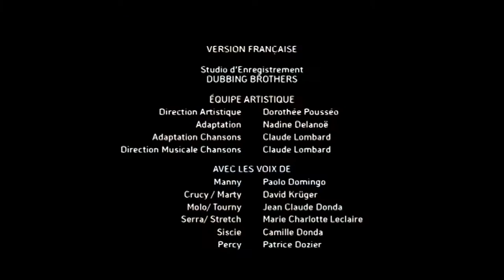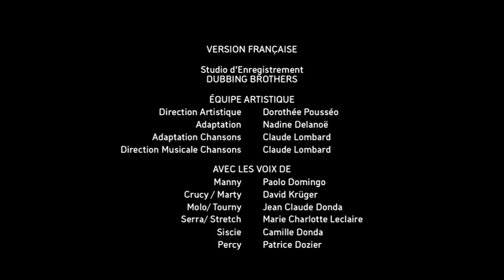Apprends avec Manny - Episode 3 : "Mesure-moi" 2017